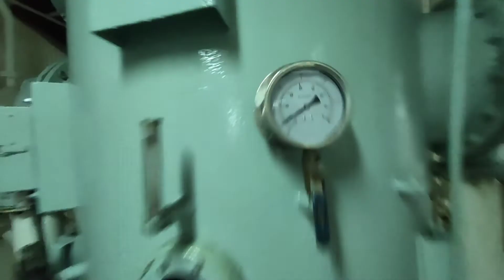How to Operate Fresh Water Generator | Start/stop procedure | R daily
SASAKURA, tube type FRESH WATER GENERATOR.

This a continuation of Fresh Water Generator Tutorial,
Part 2 - How to Operate Fresh Water Generator - Start/stop procedure.

Check out also the;